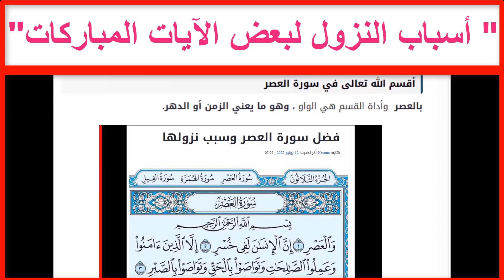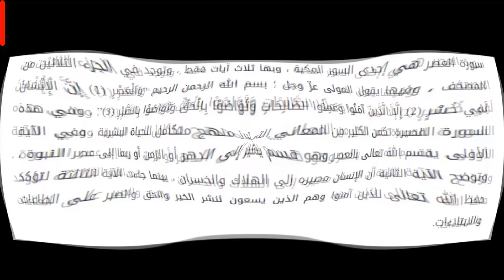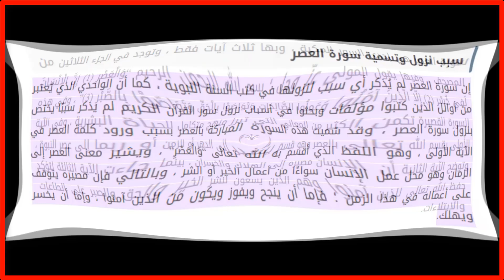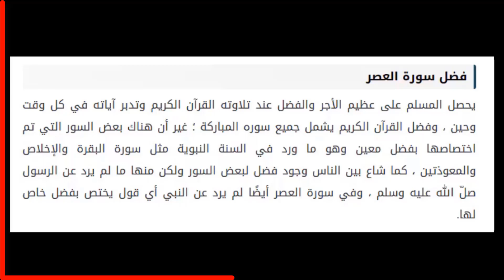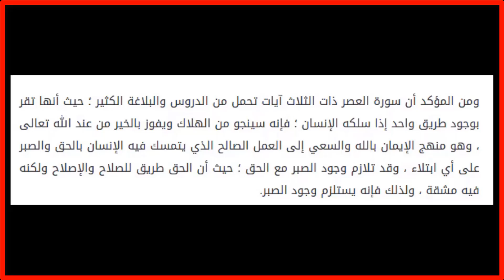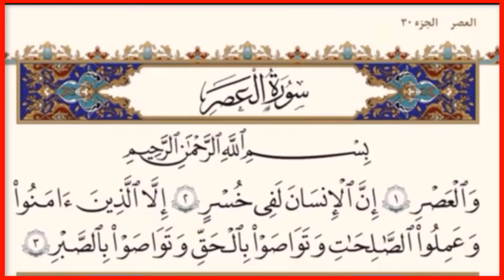|| أسباب نزول سورة العصر|| مع التلاوة المباركة للسورة الكريمة||